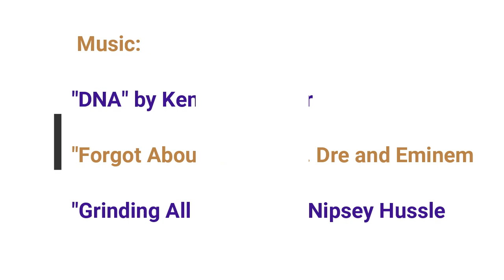Dion Waiters Highlights - Welcome to the Lakers!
Phil Sizemore of Lakers UK has broken down the game of Dion Waiters, the Lakers' newest addition.

Thumbnail Image Credit: Michael Reaves/Getty Images